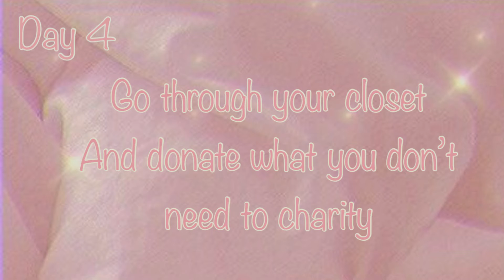15 days to a better you⋆˚.•✩‧₊⋆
Open for a 🍭

Hope you will try this 💜

Daystar - flying umbrella